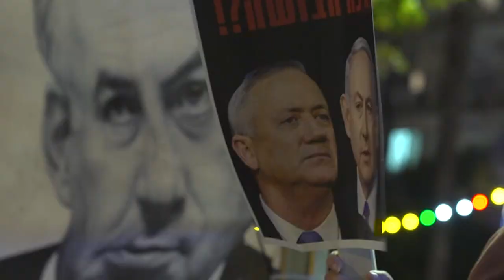Contra coalização | AFP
Centenas de manifestantes protestaram, neste sábado, contra o governo de coalizão formado pelo primeiro-ministro Benjamin Netanyahu e seu ex-adversário político Benny Gantz. Eles exigem que a Supre Corte cancele a nomeação de Netanyahu devido às acusações de corrupção enfrentadas pelo premier.